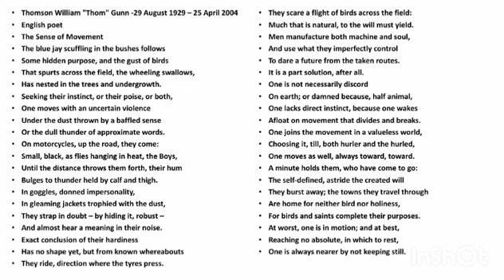On the Move by Thomas Gunn Summary in Tamil